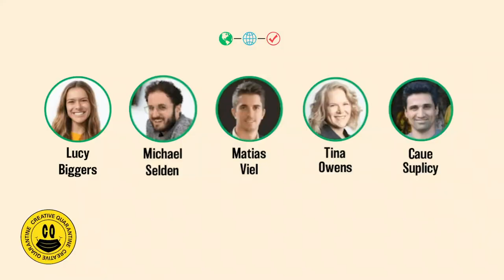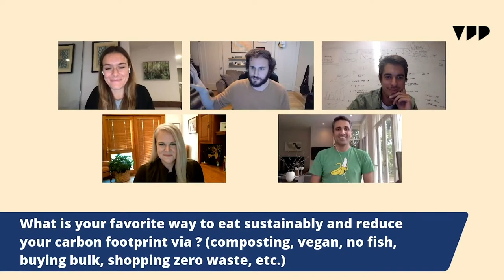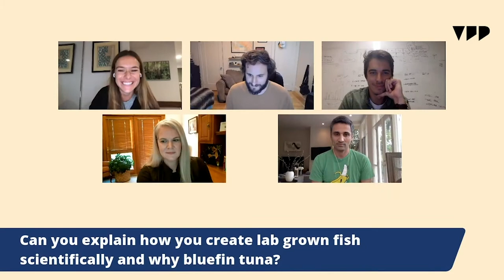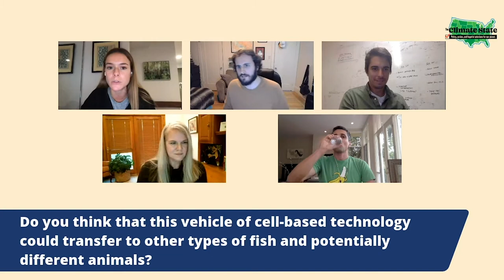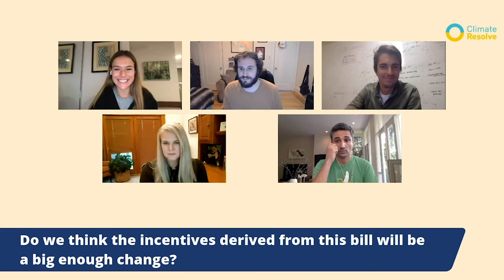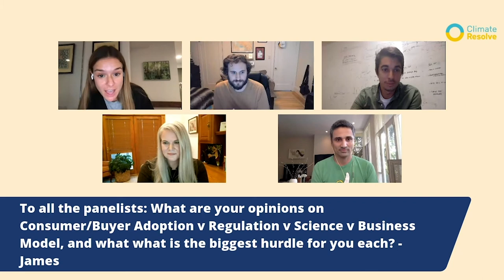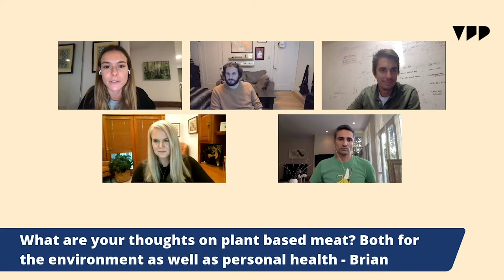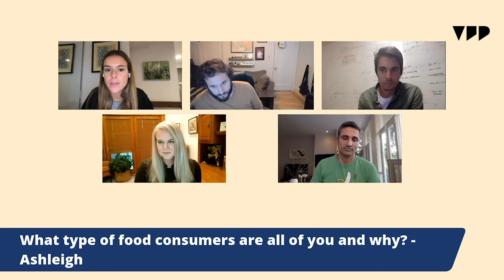The Future of Food // TheFutureParty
Conversation Summary:
Food comes from the Earth and everything we eat has an impact on our planet. From how it’s grown, to how much water we use, to how it’s packaged, delivery, and where it winds up.. say your tummy, the trash, or *ideally* the compost pile! During this conversation, we will discuss where the food industry is heading if climate action isn’t taken. But we’ll also dive into innovative options, and discuss how YOU can contribute positively to the larger issue, because.. hey we all need to eat! Tune in to learn all about emerging technologies, alternative food options, and innovative ideas arising every day, as we focus in on the future of food.

Featuring:
Lucy Biggers, Producer & Correspondent at NowThis
Michael Selden, CEO & CoFounder at Finless Foods
Matias Viel, Founder & CEO at BeeFlow
Caue Suplicy, Founder & Executive Chairman, Barnana
Tina Owens, Sr. Director, Food & Agriculture Impact, Danone North America

Policies & Political Issues Explored:
Farming & Agriculture
Use of pesticides
Land Use rules
Water use rules
Prevent wasted food — the right way
Incentivize carbon farming
Curb the effects of meat and dairy

Curated & Produced by: TheFutureParty

About Creative Quarantine:
Creative Quarantine conversations tap into how industry leaders across various disciplines are staying driven and creative during this unprecedented time. Most people are in some way creative, whether that’s music, fashion, art, cooking, fitness or tech. Creative Quarantine highlights people in our community, discussing what they are passionate about, the current climate of their profession, and where they see our world going with this massive shift in our economy and culture.